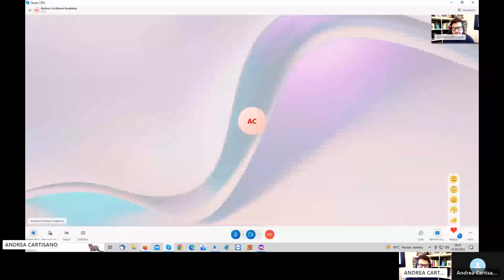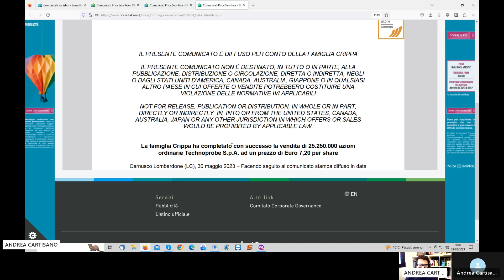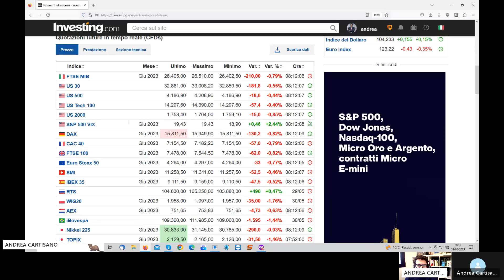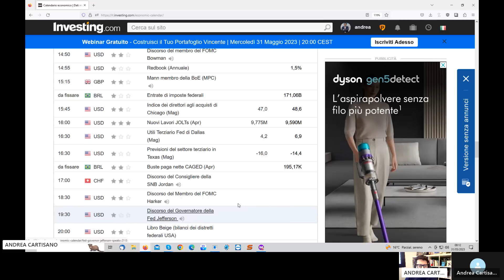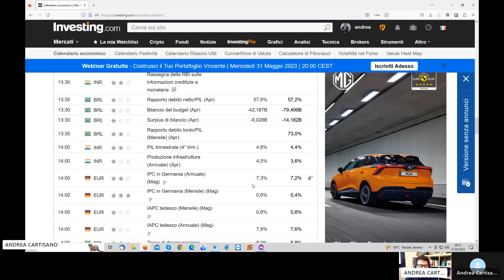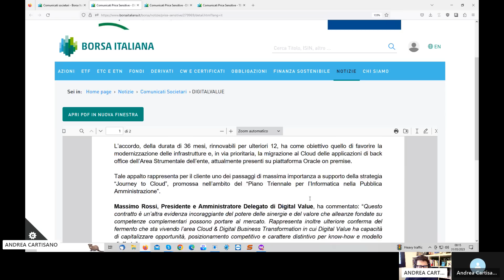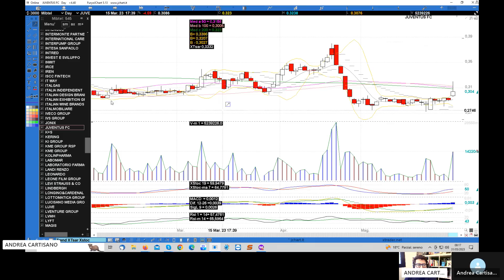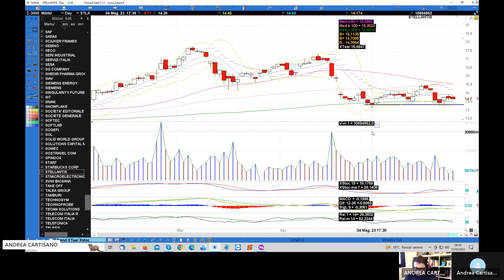Preapertura Piazza Affari del 31.05.2023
Pillola di preapertura dove mi sono occupato dei principaili indici Usa ed europei analizzando nel dettaglio Technoprobe, Meglioquesto, Digital Value, Unicredit, Juventus e Stellantis.